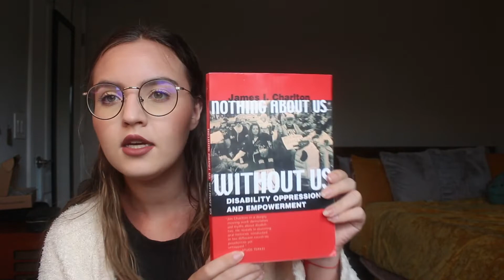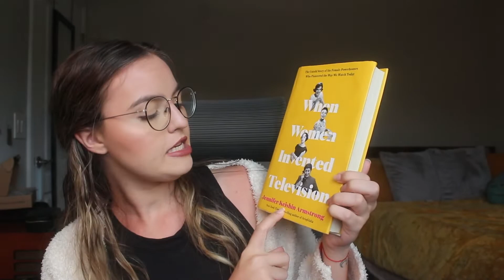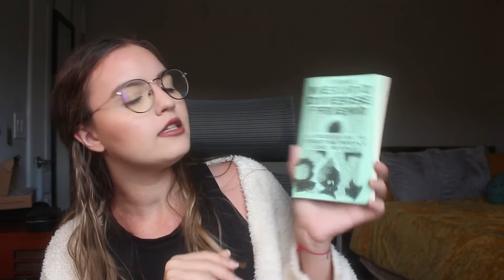finally getting back into reading??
I finally have time to read again so I've been moving through a lot of books! Here's my wrap up of everything I read in February!